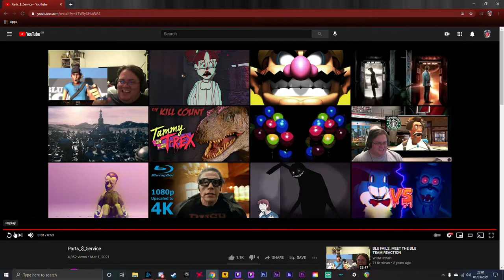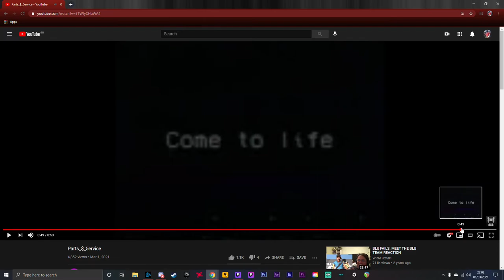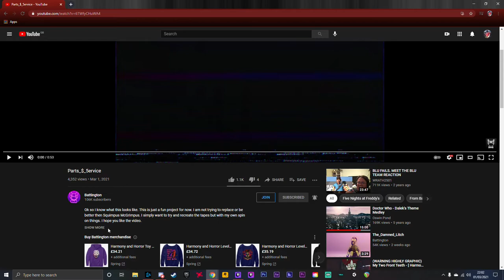#11 Reacting to VHS Horror (Battington) A Visit from a Fazbear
Today we return to the world of Battington to only come across an all too familiar Fazbear and his his pals